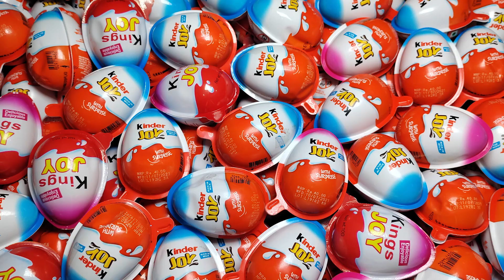Yummy Kinder Surprise Egg Toys Opening - A Lot Of Kinder Joy Chocolate ASMR